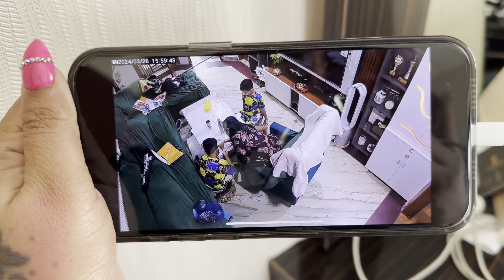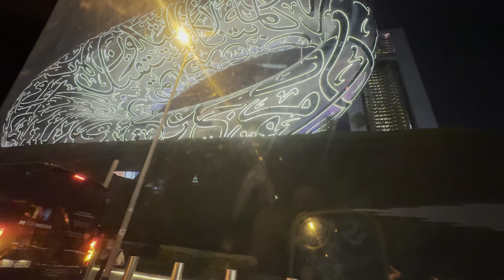Gurmeet Birthday Celebration Cruise Par Kiya Romantic Dinner❤️sanmeet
Gurmeet Birthday Celebration Cruise Par Kiya Romantic Dinner❤️||Sanmeet || Sanjay Gurmeet Vlog
Your Queries -: pura video, dekho Maza, Jayega

hit likes.

lots of❤️